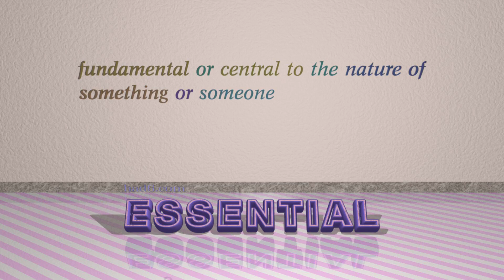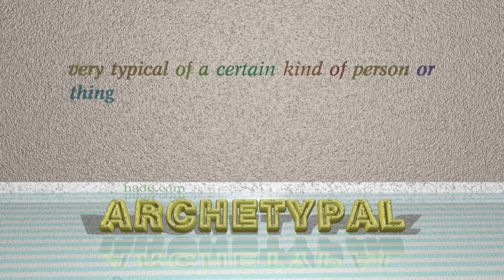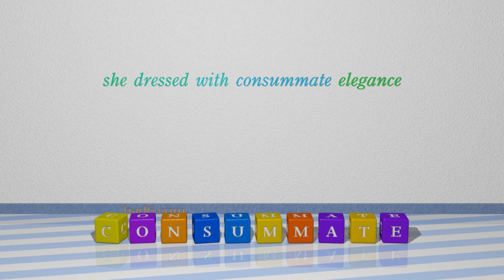quintessential - 7 adjectives synonym of quintessential (sentence examples)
This video examines quintessential as an adjective with the meaning of "representing the most perfect or typical example of a quality or class." 7 adjectives, which have meanings similar to that of quintessential in standard English are introduced through sentence examples. These synonyms help you to remember the meanings of this group of words for improving your vocabulary.